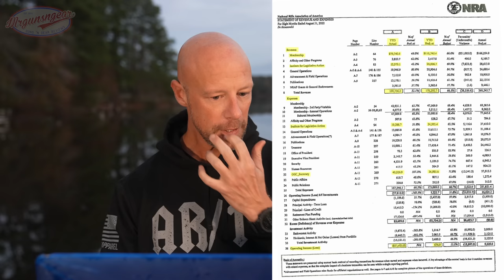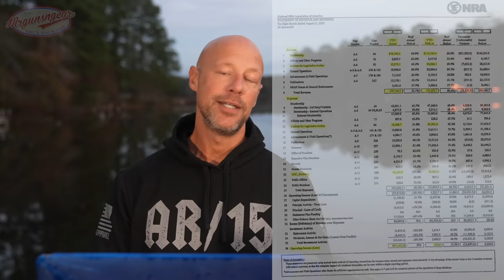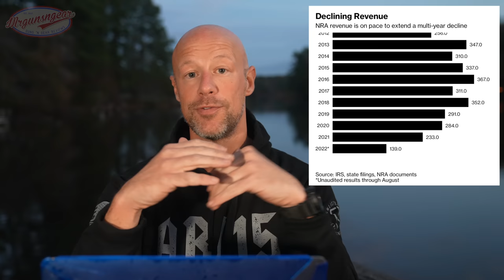The NRA Is Going Bankrupt Due To Wayne LaPierre 🤨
The National Rifle Association (NRA) is losing millions of donated money to defend Wayne LaPierre rather than defend and reinstate the natural rights of American citizens.

Email sign up:
Mrgunsngear.com
MRGNG.org